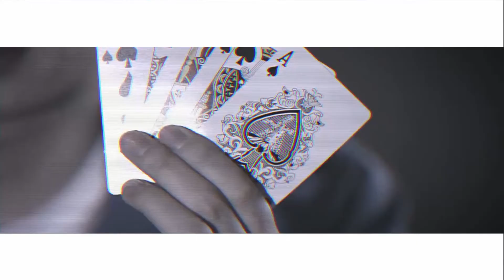BTS & Super Junior | Blood Sweet Tears/Devil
I combined Blood Sweet and Tears by BTS (Bangtan Boys) and Devil by Super Junior.